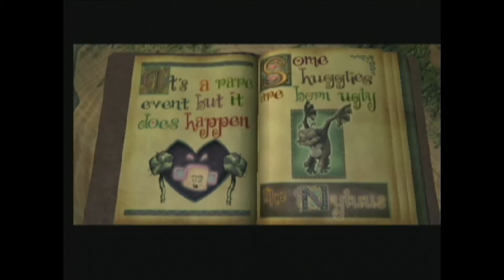Fistful of Gamers: Raze's Hell Ep 11, I am the ammo!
Cutting off supply lines has never been so fun.